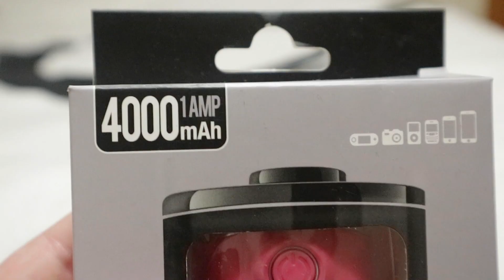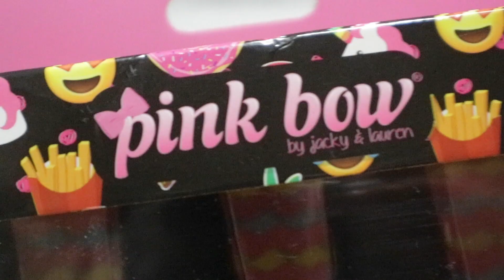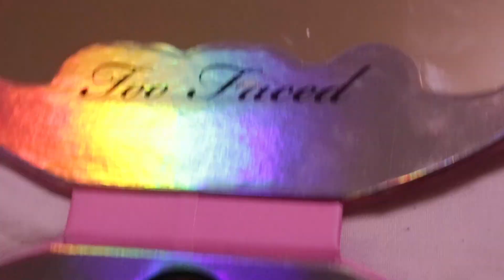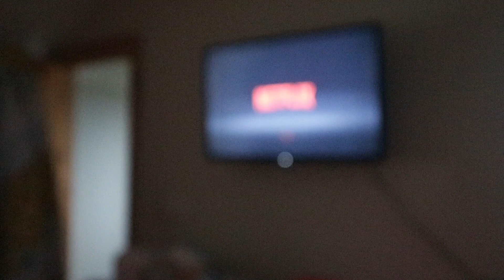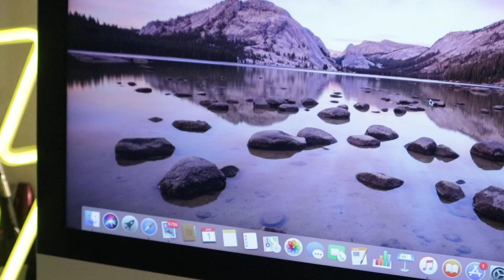What I got for Christmas 2018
This video is not for bragging purposes whatsoever I just wanted to show you guys what I got for Christmas and really just have fun .Happy New Year!